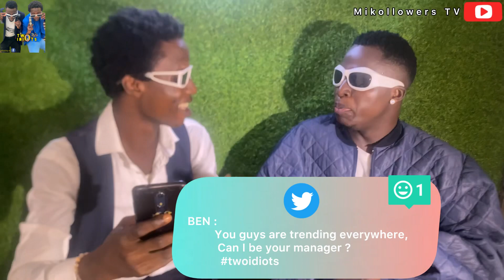January 10, 2024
THE TWO IDIOTS 😆 - EPISODE 10😢🤧

TWO IDIOTS 🥴 In some Questions & Answers session😆 🤔